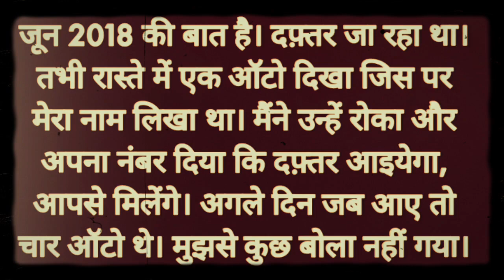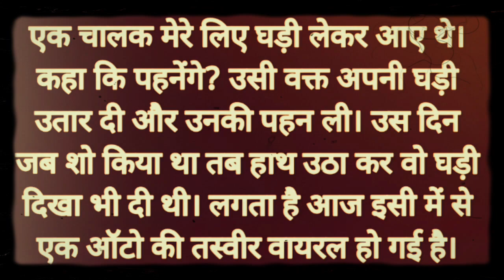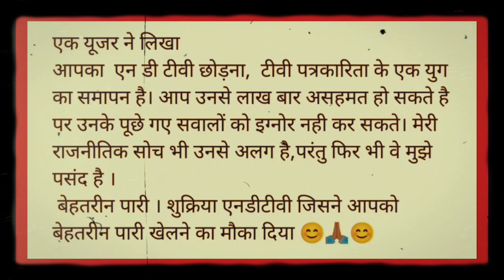ravish Kumar के पास gift लेकर पहुंचा ऑटो चालक Ravish kumar ने कैमरे पर बताई सच्चाई